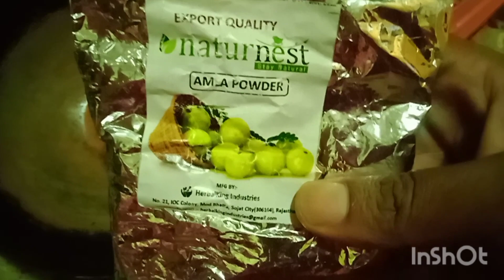আমি কি ভাবে হেনা করি// Stop hair fall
আমি কি ভাবে হেনা করি// Stop hair fall indianvloggermaya haircare ‎@sangitasrealvlogs1461